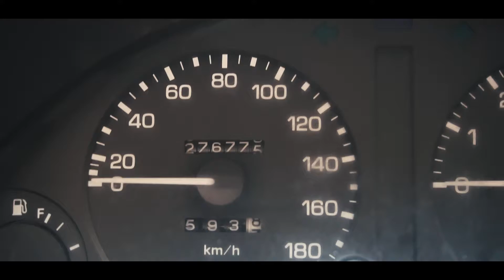MY NEW DAILY!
As featured in the last video was my daily. here is a closer look